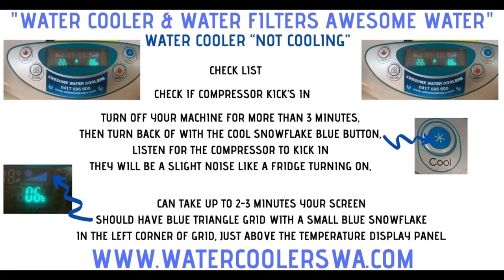WATER COOLER NOT COOLING (AWESOME WATER COOLERS)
WATER COOLER “NOT COOLING”
COULD BE 1 OFF 3 THINGS LISTED BELOW
 COMPRESSOR SWITCH
MOTHERBOARD
DIDI BOARD ​
Picture
COMPRESSOR SWITCH
Picture
MOTHERBOARD
Picture
DIDI BOARD

On the back of your water coolers they is a grey sticker.​The numbers are green the first 2 number are the year the water cooler was purchased
1. SEE HOW OLD YOUR MACHINE IS

The numbers are green the first 2 number are the year the water cooler was purchased
On the back of your water coolers
they is a grey sticker.

If older than 2006 – spare parts are rare...
 Check list

Check if compressor kick’s in
Turn off your machine for more than 3 minutes, then turn back on
with the cool snowflake
BLUE button, listen for the compressor
to kick in they will be a slight noise
like a fridge turning on,
can take up to 2-3 minutes your screen

should have BLUE triangle grid with a small blue snowflake
in the left corner of grid, just above the temperature display panel.

should have BLUE triangle grid with a small blue snowflake in the left corner of grid, just above the temperature display panel.
You can also place your hand against the right side where
the compressor is and you can feel compressor starting.

IF you do not hear a clicking noise the compressor clicking in,
then this needs to be replaced

If digital display had faded due to sunlight
​you can use your hand to cup shade to see screen
​1.COMPRESSOR SWITCH

This is located at the back of the water cooler, behind the grilled bars. USE a torch to see easier.

This is located at the back
of the water cooler,
behind the grilled bars.

USE a torch to see easier.
​2. MOTHERBOARD
​Check list

Check if damaged or signs that it has burnt out.

MOTHERBOARD Check old mother board for signs of damage
Remove bottle set
​off water cooler.

The float valve can
be pushed up.

To stop the flow of water via float valve

IF they is still water
​ in in bottle set

Remove bottle set ​of water cooler.

Unscrew 2 x screws located​at the back of water cooler

Unscrew 2 x screws located
​at the back of water cooler

Located back of water cooler
​on the lid section

Remove Lid, ensuring wires stay in place
Remove the lid,
give a slight wiggle to loosen ​if needed

They is a metal box unscrew 2 x screws (back of machine)

IF no box earlier modules 2006 (rare parts)

Check for signs of damage on motherboard. (Black burns)
Check front and back.
IF burnt out or damage this needs to be replaced.
Picture
Bench Top & Older Freestanding models (yellow and white plug) 2 pin
3. DIDGIBOARD
Check Didgiboard via the back of lid
For any signs of burnt out or damage

IF signs of damage to the Didgiboard needs replacing

Newer Freestanding models with fridge (red, white, and yellow plugs) 3 pin temp control